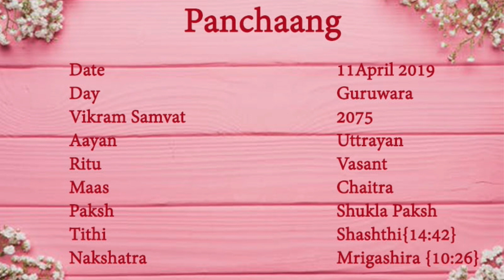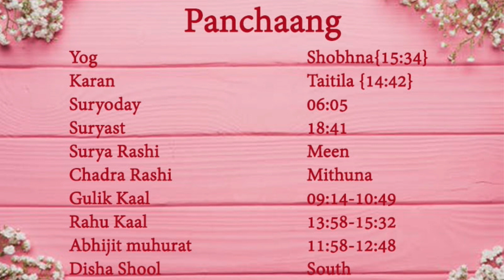Panchaang 11 April 2019|आज का पंचाग |Rahu Kaal|aaj ka shubh samay |kunal kalra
For more details or for Paid Consultancy

For Daily Rashifal and Free Astrology Service, you can Comment on our
Latest Video of Free Astrology.

Choghadiya,chougdiya,indian calendar panchang,shubhtv,shubh,Aaj Ka panchang,Panchang
panchang
panchangam
panchangam 2019
panchang 2019
panchang today
panchangam today
panchang aaj ka
ajnu panchang
bhartiya panchang
panchang calendar 2019
panchang choghadiya
panchang calendar
panchang calculation
panchang dekhna
dainik panchang
free panchang
indian panchang
panchang in hindi
jyotish panchang
panchang pooja
panchang rashiphal
rashi panchang
panchang reading
tomorrow panchang
today panchang